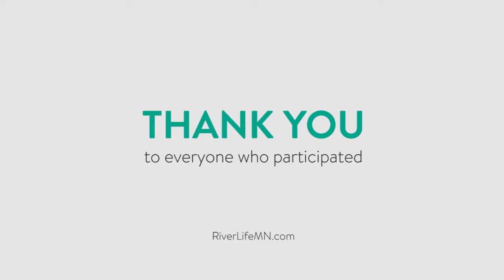RiverLife Operation Christmas Child 2015 | RiverLife Church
On Nov. 22, the RiverLife family gathered together to pack shoe boxes full of gifts for Operation Christmas Child These shoe boxes will be shipped to children around the globe to bless them with God's love, Christmas gifts, and an opportunity to learn about Jesus. Through the generous contributions of everyone involved, we were able to pack 192 shoe boxes! RiverLife Church, St. Paul, MN. (11/22/15). Song: Angels We Have Heard On High by Sanctus Real (Angels We Have Heard On High)